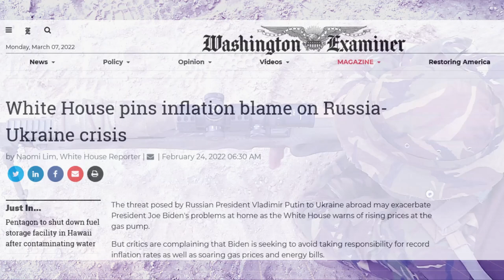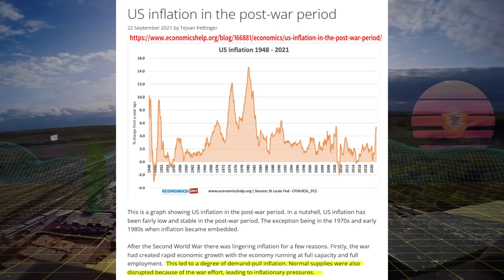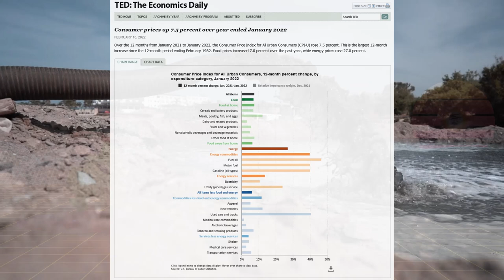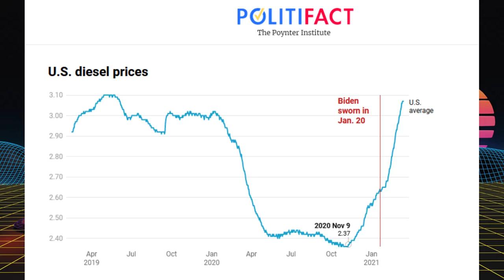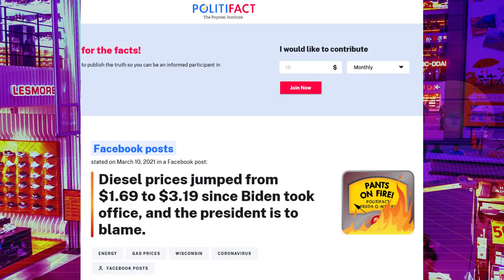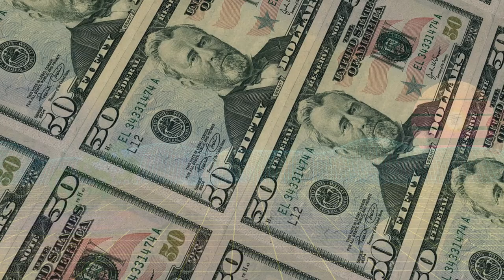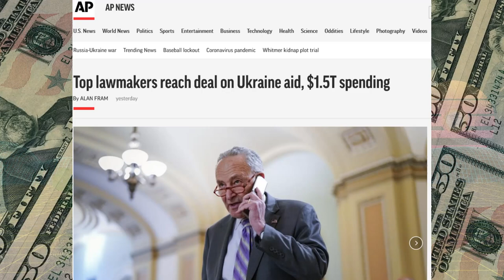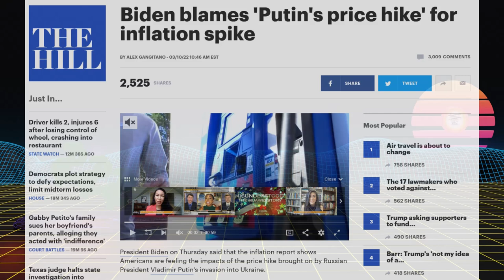"Putin's Price Hike" Debunked --Propaganda Exposed EP5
Lately President Joe Biden seems to be mumbling about "Putin's Price Hike", and how the inflation we are seeing, especially with Gas Prices, is the fault of the Russian invasion of Ukraine. But is this really true, or is it just finger pointing and partisan propaganda to deflect blame for problems that the Biden administration has regularly failed to address in regards to their poor policy decisions? This video is about answering that question by taking a dive into what exactly inflation is and how we got into this mess, and refuting much of the propaganda coming out of the current administration.

00:00  Intro
01:10  Explaining Inflation
03:08  What's really driving inflation
06:00  The Oil Grift
11:00  Biden Doesn't get it
13:18  Will the war hurt inflation?
15:14 "Putin's Price Hike"